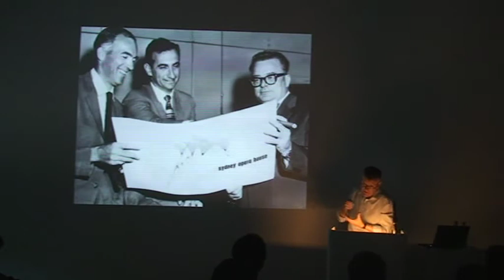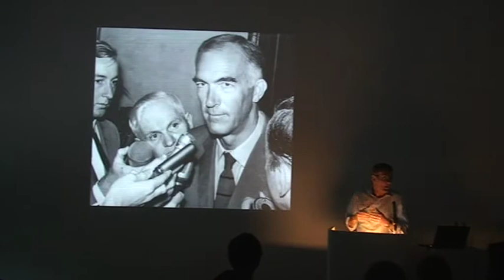Mark Wigley Part 2 - Staedelschule Architecture Class (SAC) Lecture Series - 2012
Mark Wigley presents a Lecture entitled "Utzon's Wings: The Mythology of the Global Architect" as part of the SAC's 2012 Summer lecture series.